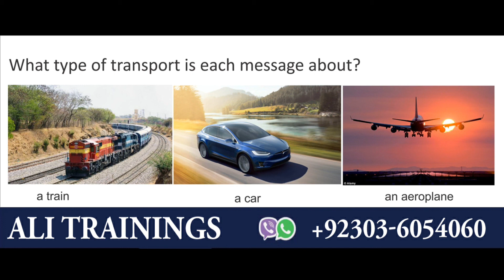A1 LIFE SKILLS LISTENING QUESTIONS AND ANSWERS | SAMPLE TEST 5